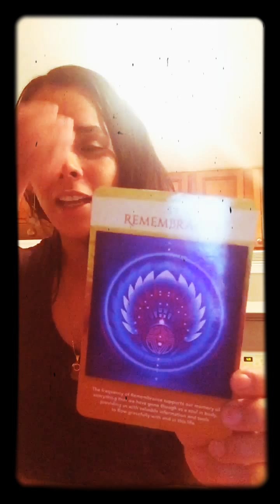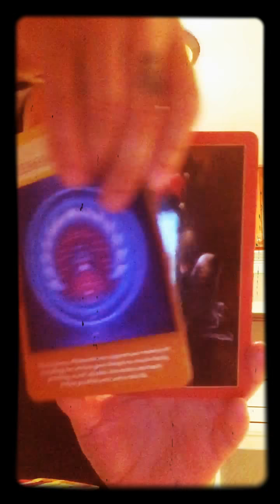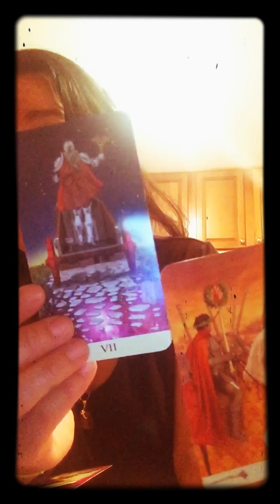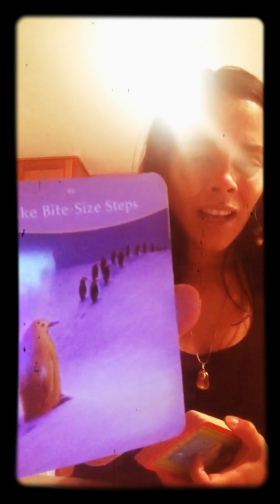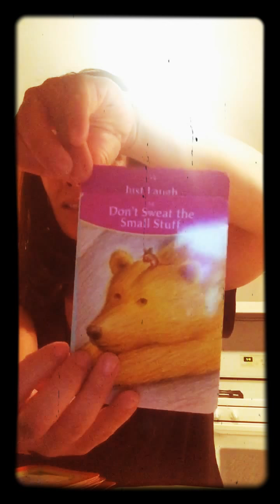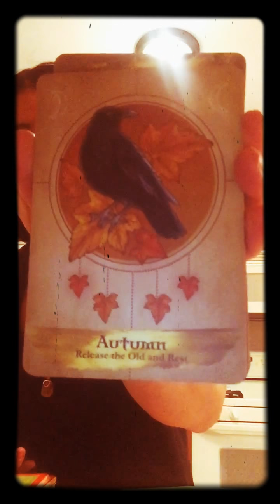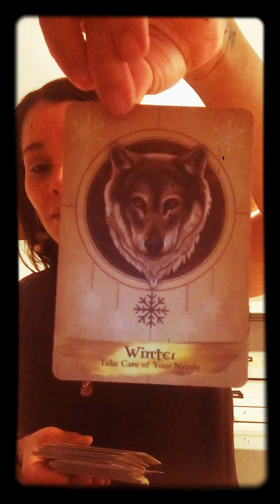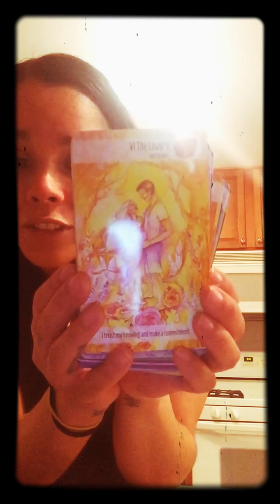Quantum Faerytales : Ouroborus : Full Circle Oracles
Spirit kept showing me in my mindseye the symbol of the Ouroborus an Ancient Symbol depicting a snake eating its own tail - representative of Infinity & wholeness. Symbolic is this imagery which infuses wonderfully well with the energies currently at play in regards to something from the past (unfinished business) stepping into the present (for closure) in order for you to Root your (new beginning) in solid foundations that are alchemized and aligned with you and all you desire. This experience of eating your own tail allows you now to take what you have learned from this abstract art metaphor that is your life - and put into action the very mindfulness living and loving steps you proceed in taking bite size steps into your feel good vibes kind of life that is authentic and true to you. in this video I mention Offering you Your very own Customized Power Affirmation tool made just for you & made to order - & extremely affordable to You / for all - Made with Alchemy infused with Love ... $13.13 just for One on whatever topic you Choose to now be open to receive and align In gracefully.

With love to You, for you !

Oh you know me ...
just following spirits call and pressing record

Take whatever messages received that resonate with you and meditate on them for your ultimate growth and wisdom -

if it does not resonate with you

well keep it moving - find something that does.. .

All Donations & Contributions in support of the Healing Artistic Work I do is Absolutely Welcome and totally appreciated in every kind of way - Believe that your contributions and support would be divinely reciprocated in Quantum ways. Your Support in whatever shape and form you decide to gift to me is extremely valuable and appreciated as well as needed. THANK YOU

All contributions and payments for services can be made to

This is a service being provided by my Daughter and I whom is also an intuitive guide and will be offering her input too you see when people request our services for a read. How exciting to partner with my beautiful daughter. The wisdom she consumes shall enlighten and brighten every soul we encounter.

Please note Instantgo is our newest platform offering services and is constantly being updated with the various services we provide. A special Thank you to fellow YoUTuBeR Melanie Williams @sparkrist11 on Instagram for shining her awesome divine light on this wonderful platform where we are able to make easily accessible our services to everyone.

Another way to SHow some love and support is to Gift me from my Mum&Me inspired Amazon wish list which is totally amazing - Grateful I am for every gift received that I will lovingly share and thank you for on my channel

Blogger : EnchantingBabble.blogspot.com
Author of the Darker Knight Light of My Soul Available for purchase and download on AMazon